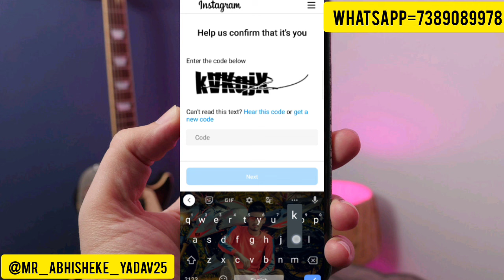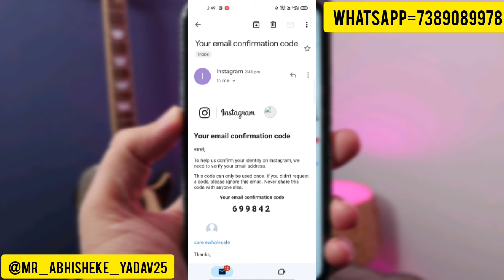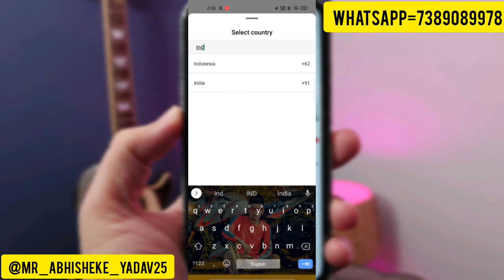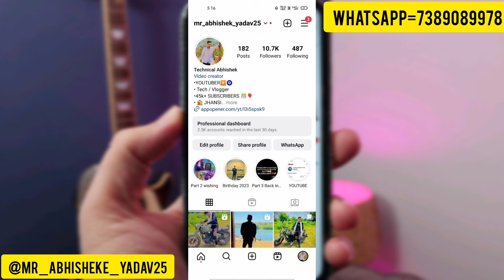can't read this text hear this code or get a new code / help us confirm that it's you problem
is Video me Bhatya gya ha agar Instagram par help us confirm that it's you problem ate Tu Kaise thik kare ?

your queries 👇

help us confirm you own this account instagram

help us confirm that it's you

 help us confirm that it's you instagram

help us confirm that it's you instagram problem

 help us confirm that it's you enter the code below

enter the code below Instagram

enter the code below problem

 help us confirm it's you instagram problem

 help us confirm it's you instagram problem kaise thik kare

 help us confirm it's you

Copyright